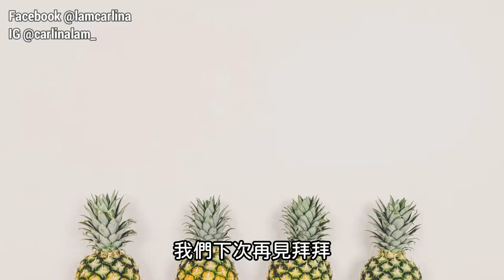【10分鐘意粉】蜆肉扁意粉 快靚正竅門 如何吐沙 簡易食譜 Linguine Vongole quick clams pasta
10分鐘簡易食譜煮出如餐廳水準嘅意粉，就係我最愛嘅蜆肉扁意粉。材料簡單，步驟容易，簡單又好吃。

【10分鐘意粉】蜆肉扁意粉 快靚正竅門 如何吐沙 Linguine Vongole quick clams pasta